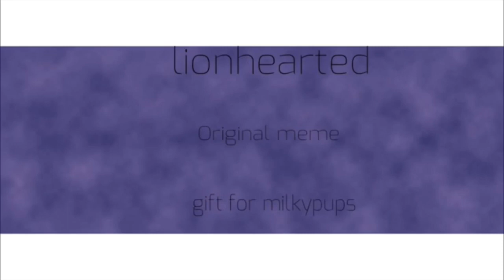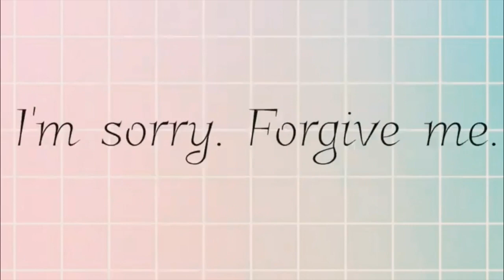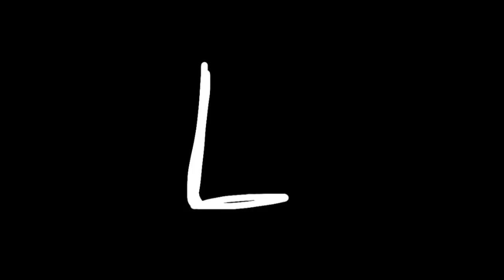Top 10 Underrated FlipaClip Masters Part 47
this is a critique comp.

I’m not taking requests anymore. If you ask to be in I’ll have to ignore your comment. Sorry.

Please don’t say “I’m not a master” “everyone is better than me” “I’ll never be in one” I’m not gonna add you out of pity. if you know anyone (a friend or a random person you watch) who is a FlipaClip master and should be in one, please tell me their name or send a link!!

If this confuses you, you CANNOT request YOURSELF, but you CAN request OTHERS to be in it. If you ask for yourself to be in it, I’m ignoring you.

Animators;
1. Sweetø bird animations
2. AlexaPersik :D
3. Milkypups biggest fan
4. Arte_irene 19
5. Vaidel Mu
6. SweetTeaX
7. Wafflekitty’s animatiøns
8. Quinn [Wølfie]
9. Mizuki Sakurai
10. Keisha Animates

Also don’t hate on anyone in the comments. Thanks!

~ Rose 🌹

Character(s) used: Amber (mine)
(Main)Song: limbo- share
Art(sprites): Cloudii Bunnii
Outro art: Krazy Panda
Thumbnail art: Cloudii Bunnii
editing: iMovie
Collabs open?: maybe
Art trades open?: yip
If for any reason ya wanna draw my ocs, here’s their refs!
Still here? Comment 🦖🦕🐍 a dinosaur or snake emoji